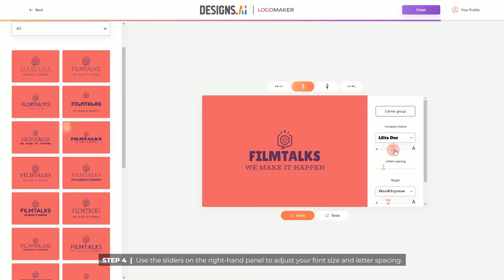How To Change And Edit Your Font Style with Logomaker | Designs.ai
Check out this tutorial video on how to change and edit your font style with Logomaker 🙌

This is just one of the many guides on how to use Logomaker. There are more tutorials on how to use it too!

Here's how to change and edit your font style using Logomaker:
1. Select the Font tab on the left-hand panel. Choose from the selection of font types.
2. Click your desired font combination and see your logo automatically transform.
3. You can also manually change your text’s font by selecting from the dropdown menu on the right-hand panel.
4. Use the sliders on the right-hand panel to adjust your font size and letter spacing. The first set is for your company name, while the second is for your slogan.

What is Logomaker?
Logomaker is a smart logo generation tool with a simplified editor and an extensive content library that enables users to create unique, professional logos for their business.

Logomaker features:
✨Generate thousands of logo variations using AI
✨Choose from 10K+ icons, and millions of color and font combinations
✨Edit easily with the built-in editor
✨Create complete branding kits
✨Download files in social media-friendly and print-ready formats

Click on this link and start your own branding journey today

You can even check out our blog for tips and tricks